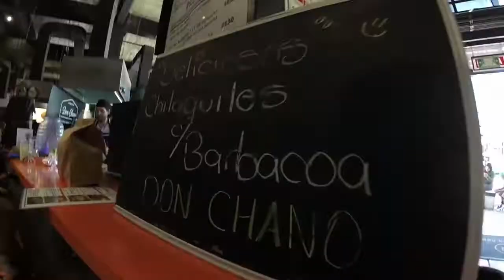ACORDEON TOUR NUEVA TEMPORADA 2020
LES COMPARTO LA NUEVA TEMPORADA DE ESTE ACORDEONTOUR